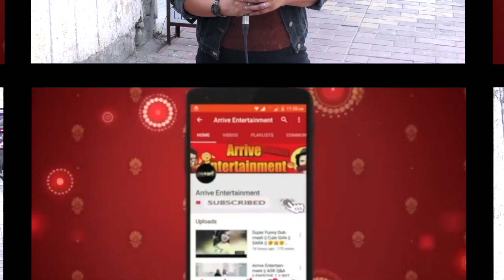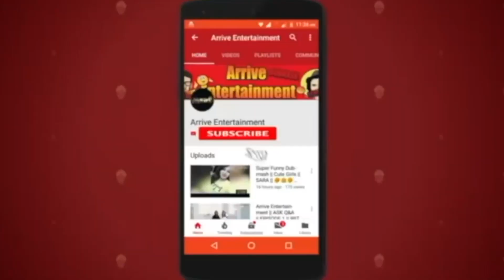(Corona Virus) कोरोना वायरस पर जनता की Reviews || By Sadaf khan || Arrive24tv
Arrive24tv :-

Arrive 24 TV के साथ देखिये देश-विदेश की सभी महत्वपूर्ण और बड़ी खबरें | Watch the latest Hindi news Live on the News Channel on YouTube.

Arrive 24 TV भारत का सर्वश्रेष्ठ हिंदी न्‍यूज चैनल है । Arrive 24 TV न्‍यूज चैनल राजनीति, मनोरंजन, बॉलीवुड, व्यापार और खेल में नवीनतम समाचारों को शामिल करता है। Arrive 24 TV न्‍यूज चैनल की लाइव खबरें एवं ब्रेकिंग न्यूज के लिए बने रहें ।

Arrive 24 TV is the best Hindi news channel in India. Arrive 24 TV News Channel covers the latest news in politics, entertainment, Bollywood, business and sports.